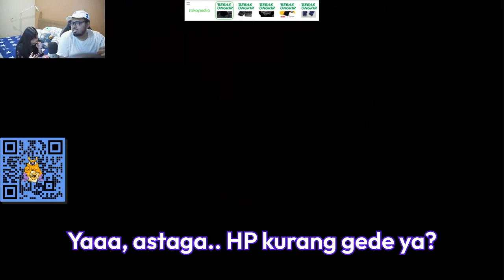Gema Show Clip: Game mempererat hubungan suami istri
Sumber video dalam clip ini:
00:55 01:27:06 01:37:07 01:37:48 01:39:38 01:40:37 01:41:14 01:47:00 01:50:11 01:53:01 01:56:19 01:58:07